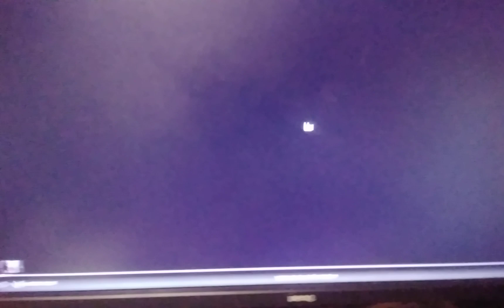Akari cheats on Gumball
Record by YuriYuri